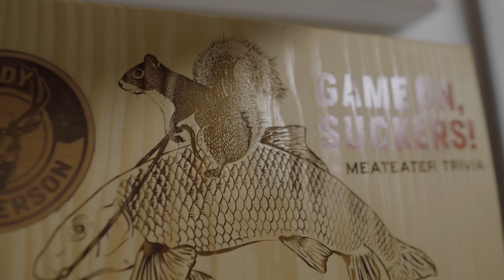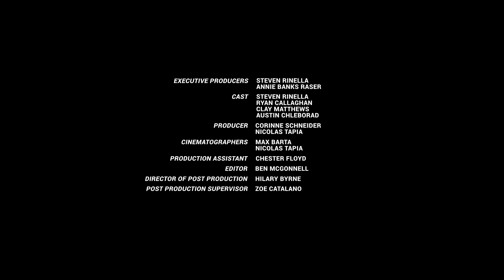Steve and Clay Matthews go Duck Hunting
Former Green Bay Packer's linebacker, Clay Matthews, joins Steven Rinella and Ryan Callaghan for his first duck hunt. With his athletic prowess on hand, Clay quickly figures out how to swing his shotgun at incoming mallards. Hunting tales, football injuries, and first waterfowl hunting memories are shared in the frozen duck blind.